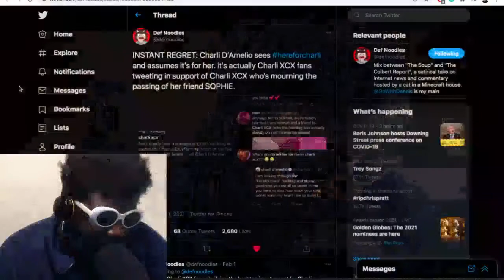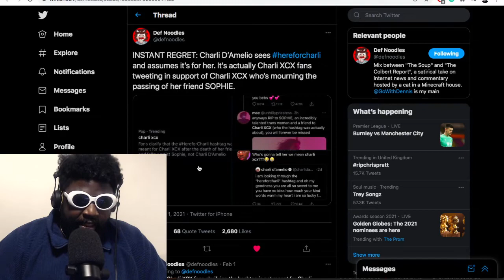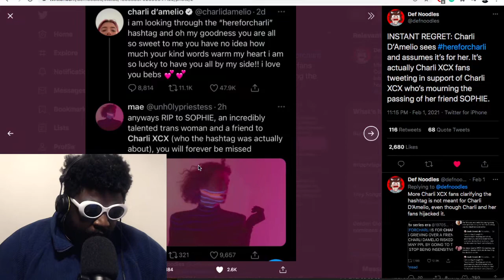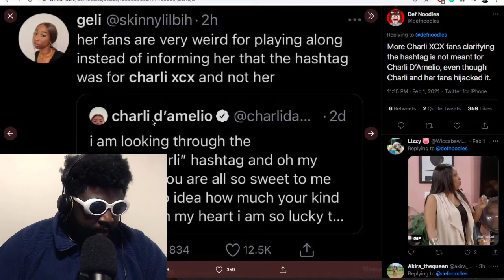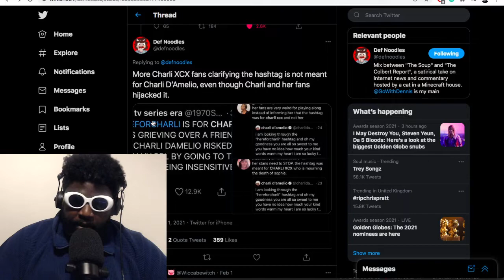Charli D’Amelio’s MOST Embarrassing Moment